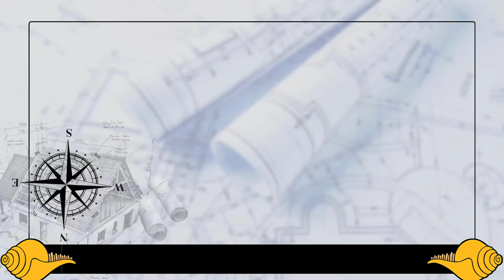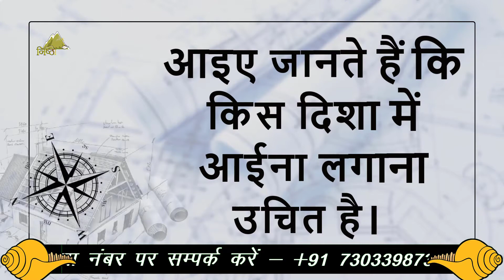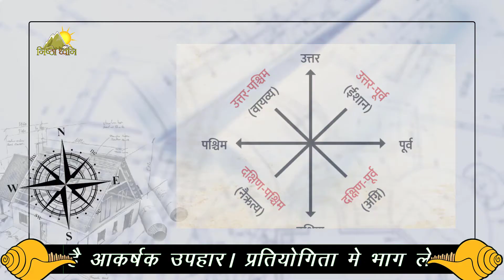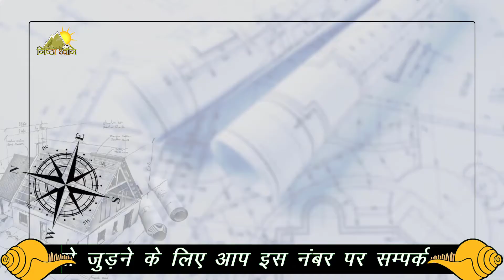किस दिशा और किस आकार में आईना लगाना उचित होता है? | Nistha Dhawani